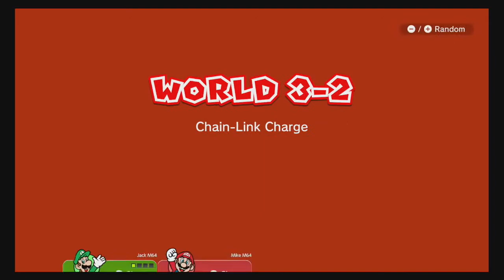Super Mario 3D World + Bowser's Fury Online Co-Op - M64 Switch Gameplays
It's bros unite as Jack and Mike banned together to take on Super Mario 3D World + Bowser's Fury, as they try out the online co-op and play as various characters, including the Mario Bros.!

GAME DESCRIPTION:
"Pounce and climb through dozens of colorful courses! Mario (and his friends) can use a variety of power-ups like the Super Bell, which grants catlike abilities like climbing and scratching. Team up with up to three other players locally* or online** to reach the goal and see who can get a high score.

Explore a seamless feline world in the new Bowser’s Fury adventure

Free-roaming Super Mario gameplay makes a return in this brand-new adventure. Bowser has become gargantuan and lost all control! Explore Lake Lapcat and its islands, complete objectives to collect Cat Shines, and team up with Bowser Jr. to bring his big, bad dad back to normal. Just watch out for Bowser’s island-wide attacks.

New and improved features pounce in

The Super Mario 3D World + Bowser’s Fury game features the same great co-op gameplay, creative levels and power-ups as the original game, but with added improvements. In the Super Mario 3D World part of the game, characters move faster and the dash powers up more quickly. Both adventures support the newly added Snapshot Mode—pause the action to get the perfect shot, apply filters, and decorate with stamps!

Collect stamps throughout your adventure in Super Mario 3D World and use them in Snapshot Mode (in both Super Mario 3D World and the Bowser’s Fury adventure) to create masterpieces to share with friends and family.

In Bowser’s Fury, Mario arrives on Lake Lapcat and is confronted with a rampaging Bowser! Join forces with Bowser Jr. and venture through an interconnected world made of cat-themed…well, everything. Enemies, flowers, and even birds take on a feline form.

Need some extra assistance bringing Bowser out of his frenzied, furious state? Another player can take control of Bowser Jr. and help out by attacking enemies and storing power-ups. Two sets of claws are better than one!"